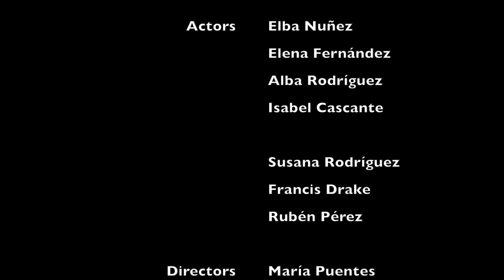Ingrid Bergman por Gordon Parks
Exercicio de práctica audiovisual
Alumnado do proyecto SAFTAS (Students Academy of Film and Theatre Awards).